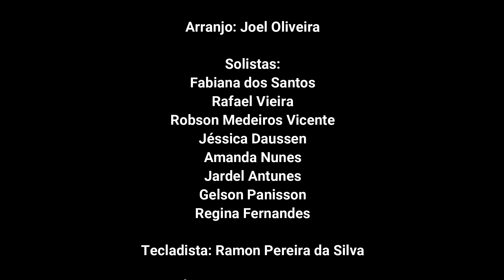NATAL TODO DIA - CORAL VOZES DE SANTA CATARINA - MAESTRO ROBSON MEDEIROS VICENTE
Nossa singela homenagem ao @RoupaNovaOficial, neste dia tão triste da perda do querido Paulinho. Nosso abraço musical e afetuoso de conforto a todos os fãs e membros do grupo!

FICHA TÉCNICA

Composição: Maurício Gaetani

Arranjo Vocal: Joel Oliveira

Solistas:
Fabiana dos Santos
Rafael Vieira
Robson Medeiros Vicente
Jéssica Daussen
Amanda Vieira Nunes (Panda)
Jardel Antunes
Gelson Panisson
Regina Fernandes

Tecladista: Ramon Pereira da Silva

Edição de Áudio: Robson Medeiros Vicente / Home Studio Medeiros Musical

Edição de Vídeo: Ramon Pereira da Silva

Regência e Idealização do Projeto:
Maestro Robson Medeiros Vicente

Intérprete:
* Coral Vozes de Santa Catarina

Formado pelos seguintes Corais:

* Coral Encantos - IEE - Instituto Estadual de Educação de Florianópolis - SC

* Coral Eletrobras CGT Eletrosul - Florianópolis - SC

* Coral Geravida Encanto - Engie Brasil Energia - Florianópolis - SC

* Coral Movimento de Irmãos de Capoeiras - Florianópolis - SC

* Coral Nova Direção - Ponte do Imaruim - Palhoça - SC

* Coral Acordes do Divino - Santo Amaro da Imperatriz - SC

* Coral Municipal de Rancho Queimado - SC

* Coral Vozes do Sul - Armazém - SC